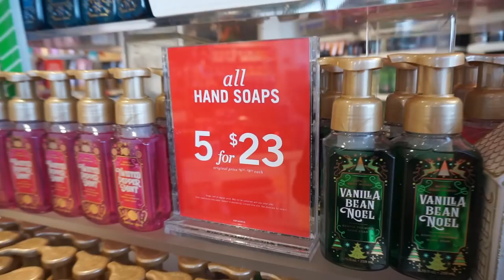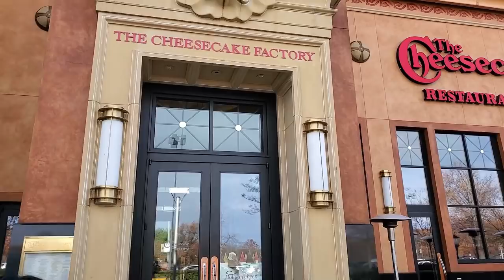SixBlindKids - Hannah - What's Wrong With Her Eye?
Hannah, who was born without eyes due to bilateral anophthalmia, has had some redness and irritation in her left eyelid, so Mom is taking her to our ophthalmologist to have it checked it out.  It looks more inflamed than normal.  Is it infected?  We'll find out.

Of course, no outing is complete with a little shopping and a walk around the mall, and of course, lunch at The Cheesecake Factory for some Fish and Chips, and then a stop at Starbucks for a Peppermint Mocha!

Hannah was adopted from Korea when she was 2 years old.  She's 24 years old now and works in a chocolate/coffee shop.

Our Beagle puppy, Arnie, has his own YouTube channel, so you can watch videos about him specifically.

Enjoy our music?  Here's our SixBlindKids Spotify Playlist featuring beautiful music we've shared in our YouTube videos

💕 Robert Meza
💕 Rebekah Poteat
💕 Hannah E
💕 Mitchell Neal
💕 Sandra Smith
💕 Saylor Antle
💕 Staci Ilyssa
💕 Alex Vensel
💕 Micah Domingue
💕 Piet Joeser
💕 Alicia Nicholls
💕 Dyl
💕 Kata
💕 Valerie Phillips
💕 David Lowe
💕 Catherine Sullivan
💕 Linda Wallace
💕 Danielle Robinson
💕 Hailey
💕 Ashley Donaldson
💕 Vicki Hull
💕 Josie Zeeb
💕 Abigail Ash
💕 Amelie Wendling
💕 GaryGary
💕 Sunny Lin
💕 Ashleigh S.
💕 WhatzGames
💕 Margaret A Sibbits
💕 Lizzie Williamson
💕 Cheyanne Thomas
💕 Madison Smallwood
💕 Alice Kelly
💕 Heidi Fang
💕 Nicole Holwerda
💕 Lynda Pham
💕 Jimmy Jiang
💕 Robert Moskow
💕 Peter Ellis
💕 Adam Skonieczny
💕 Louisa Herridge
💕 Jason Comport
💕 Stine
💕 Samara Hamilton
💕 Alicja
💕 Victoria Malone
💕 Kirsten Barbee
💕 Laura LaForge
💕 Danae Lelina
💕 Rina
💕 Isabel Ewing
💕 Alyssa Lin

We started a 501(c)(3) non-profit charity providing employment and job training for adults with developmental and physical disabilities.  Visit us there at the Amazing Families Foundation Inc

(We make a small referral amount from purchases made through the links above.)